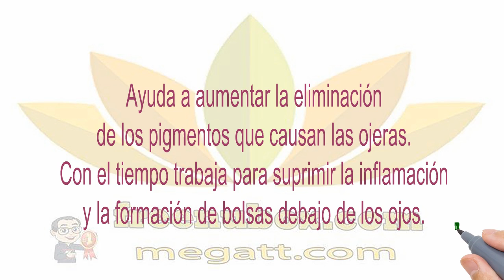👍Nu Health Beauty - Trabaja duro para lucir joven | NU SKIN TRU FACE IDEAL EYES🌻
NU SKIN TRU FACE IDEAL EYES
Trabaja duro para lucir joven, pero no importa lo que haga,
sus ojos delatan los signos de la edad, el estrés y la fatiga.
Lucha contra estos enemigos de la belleza con Tru Face Ideal Eyes.

Científicamente formulado para ofrecer tanto beneficios
inmediatos como a largo plazo, esta crema sedosa reduce
rápidamente la apariencia de las bolsas de los ojos mientras
incrementa instantáneamente el resplandor de tu piel.

La avanzada tecnología de los ingredientes
anti-envejecimiento también ayuda a dar firmeza
y suavidad mientras reduce la decoloración debajo de los ojos.
Diseñado específicamente para la delicada área de los ojos,
este tratamiento los ayudará a lucir más joven, frescos y vibrantes.

BENEFICIOS

Ilumina instantáneamente la zona debajo de los ojos,
suavizando el aspecto de las ojeras y del cansancio.
Reduce inmediatamente la inflamación de los ojos
para que tengan un aspecto uniforme y fresco.

Ayuda a aumentar la eliminación
de los pigmentos que causan las ojeras.
Con el tiempo trabaja para suprimir la inflamación
y la formación de bolsas debajo de los ojos.🌹😍🌻🍎🌹😍🌻